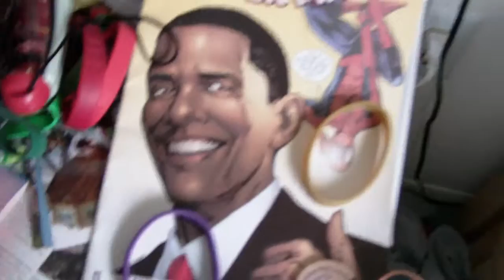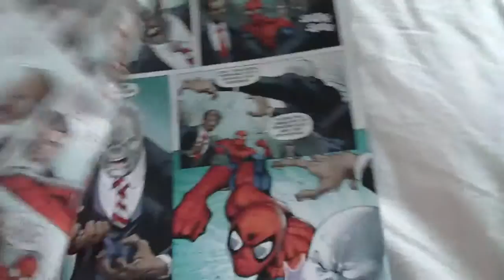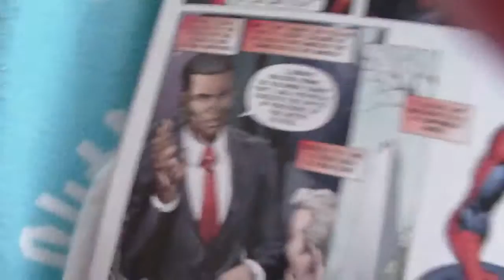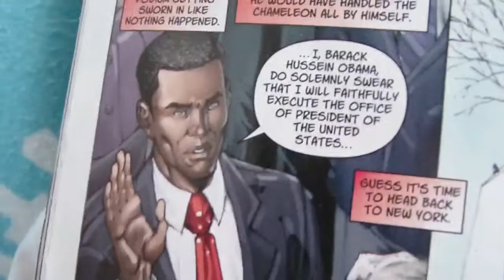My hamsters + Barrack Obama issue of spiderman